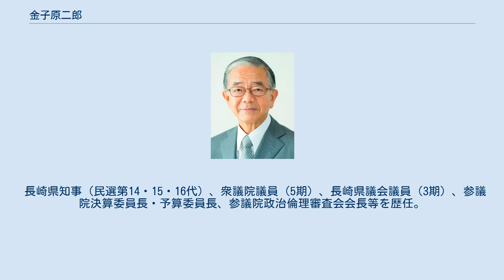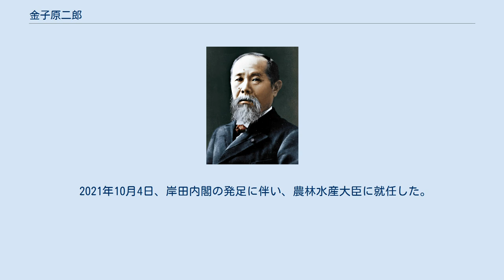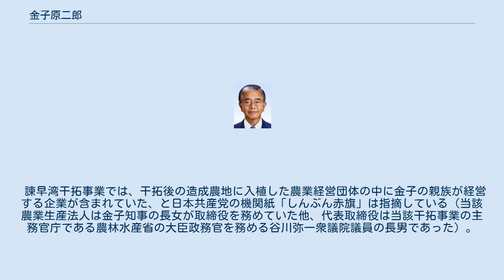金子原二郎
金子 原二郎（かねこ げんじろう、1944年5月8日 - ）は、日本の政治家。
自由民主党所属の参議院議員（2期）、農林水産大臣（第65・66代）、内閣総理大臣臨時代理就任順位第5位。
 長崎県知事（民選第14・15・16代）、衆議院議員（5期）、長崎県議会議員（3期）、参議院決算委員長・予算委員長、参議院政治倫理審査会会長等を歴任。
 農林水産大臣や科学技術庁長官を務めた元衆議院議員の金子岩三は父。
 長崎県北松浦郡生月町（現平戸市）生まれ。
1968年、慶應義塾大学文学部を卒業し日本水産株式会社に入社。
 1975年、長崎県議会議員に初当選し、以後3期連続当選。
3期目の任期途中の1983年、父・金子岩三の引退に伴い、第37回衆議院議員総選挙に旧長崎2区（定数4）から自由民主党公認で立候補し、日本社会党の石橋政嗣に次ぐ得票数2位で当選した。
当選後は衆議院法務委員長や建設政務次官を務める。
 1998年、衆議院議員を辞職。
長崎県知事選挙に無所属で立候補し、当選した。
以後3期連続で当選し、2010年2月まで知事を務める。
 長崎県知事在任中は市町村合併を積極的に推進したほか、長崎県美術館・長崎歴史文化博物館等の観光・文化施設の建設、諫早湾干拓事業、九州新幹線西九州ルート建設を推進したが、「必要性に疑問がある大規模公共事業」の典型例に挙げられる後者二事業については、県内外に賛否両論がある。
 2005年6月、麻生渡福岡県知事（当時）の全国知事会長就任に伴い、麻生の後任の九州地方知事会長に就任。
知事退任を控えた2010年に広瀬勝貞大分県知事に交代するまで同職を務めていた。
 2009年11月、「自ら取り組んだ仕事に一定の道筋がついた」として翌年2月の長崎県知事選挙に立候補せず、知事を退任する意向を表明した。
2010年2月の長崎県知事選では、元長崎県副知事の中村法道を支援し、中村は橋本剛（民主・社民・国民新党推薦）を破り初当選した。
 参議院より公表された肖像写真 知事退任後、第22回参議院議員通常選挙において自民党公認で長崎県選挙区から立候補、当選し、国政に復帰した。
当選後、衆議院時代も所属していた宏池会に再入会。
2012年、自由民主党総裁を退任した谷垣禎一を中心に旗揚げされた勉強会「有隣会」にも重複して参加した。
同年、参議院決算委員長に就任。
2016年、第24回参議院議員通常選挙で再選。
2017年、参議院予算委員長に就任。
2018年10月、自民党地方行政調査会長に就任。
 2021年10月4日、岸田内閣の発足に伴い、農林水産大臣に就任した。
 諫早湾干拓事業では、干拓後の造成農地に入植した農業経営団体の中に金子の親族が経営する企業が含まれていた、と日本共産党の機関紙「しんぶん赤旗」は指摘している（当該農業生産法人は金子知事の長女が取締役を務めていた他、代表取締役は当該干拓事業の主務官庁である農林水産省の大臣政務官を務める谷川弥一衆議院議員の長男であった）。